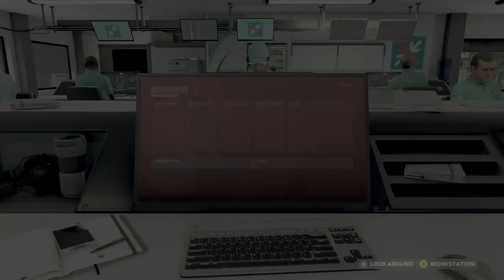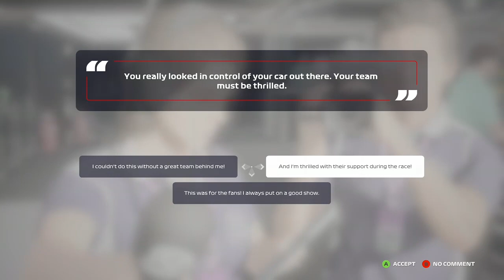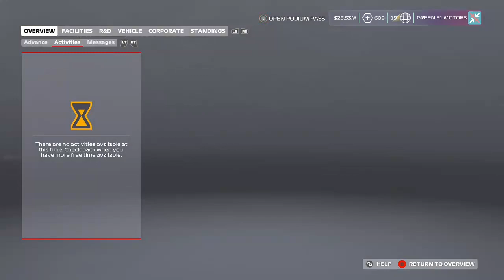F12020 MY TEAM The chinsese Grand Prix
Racing at the chinsese grand prix